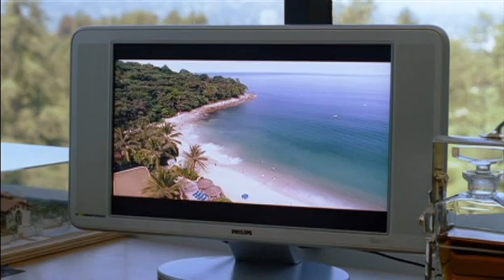A prueba de hombres (audio latino) parte 1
para los que no les gusta el cagadisimo audio español (españa) aki en audio latino. muy buena pelicula de comedia.